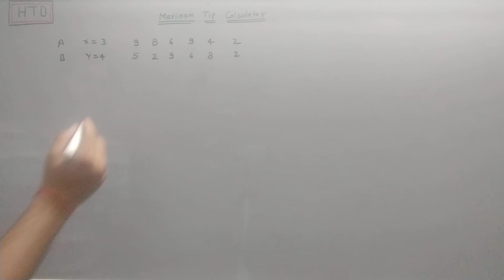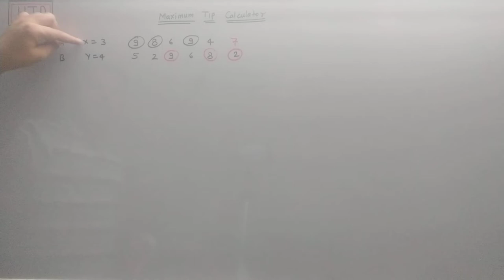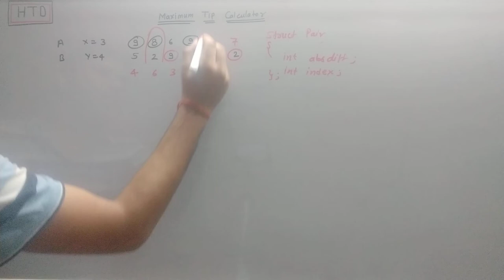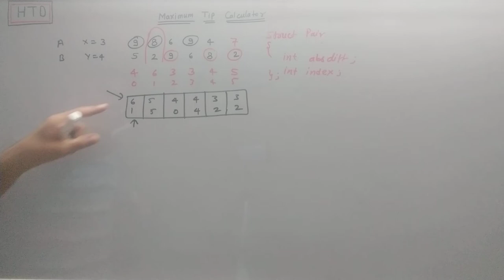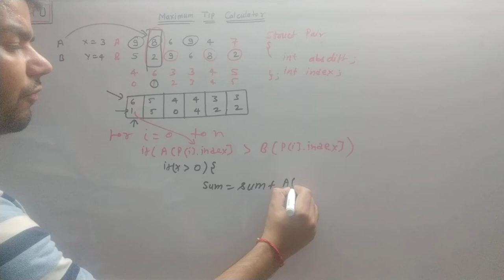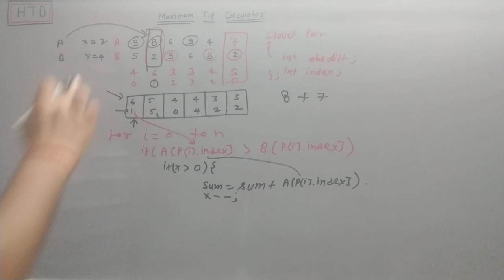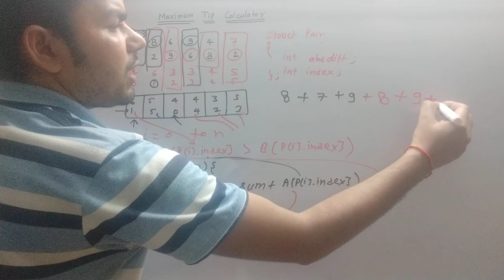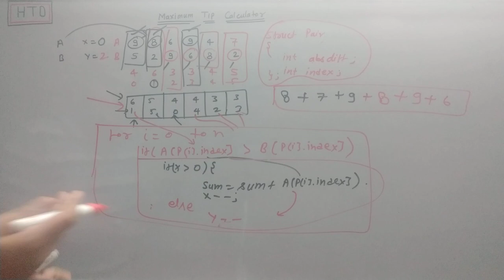Maximum Tip Calculator Problem. Standard Problems for Placement